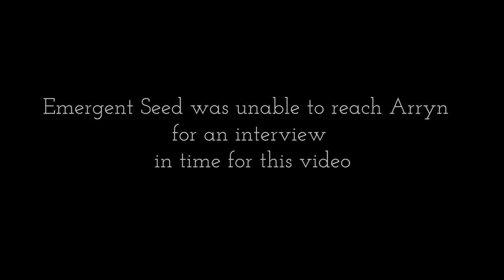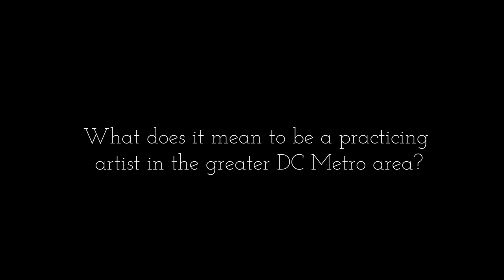Emergent Seed Premiere: Rd 2 Winners' Performances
Emergent Seed supports emerging artists in the greater DC Metro area with $150 and $500 grants for original Music and Writing and the opportunity to share their work with new audiences. DONATE to help Emergent Seed and these artists be able to continue their work

Are you an artist and want to see yourself in this video? Our Round 4 Grant Application is open April 16 - May 16! Apply on our website.

Performers in order of appearance:
Joe Downer 2:48 - 7:43
Brandon Felder 7:44 - 11:55
Arryn Harris James 11:56 - 16:40
Brian Falkowski 16:41 - 21:35
Michael Pappas 21:38 - 26:07
Hannah Jaye 28:41 - 32:22
Michael Robert Taylor 32:23 – 36:57
Kentucky Avenue with Violacentric 36:59 - 42:32